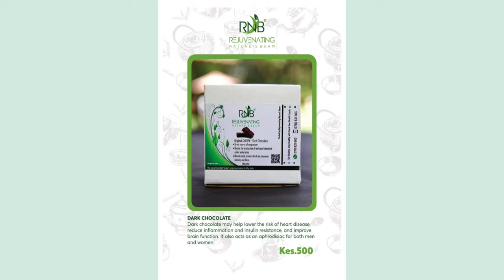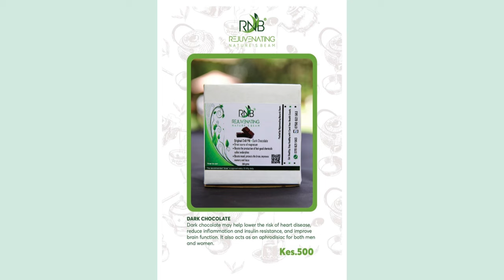Carol clarifies what she meant by "A man can't last more than 7 minutes" - Carol your Health Coach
REJUVENATING NATURES BEAM - Main office is in Thika town.
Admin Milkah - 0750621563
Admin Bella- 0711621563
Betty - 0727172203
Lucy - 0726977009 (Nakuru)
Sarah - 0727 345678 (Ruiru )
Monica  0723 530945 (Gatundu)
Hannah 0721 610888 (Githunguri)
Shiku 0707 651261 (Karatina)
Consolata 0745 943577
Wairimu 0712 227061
Carol Wachira  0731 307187 (Nairobi CBD)
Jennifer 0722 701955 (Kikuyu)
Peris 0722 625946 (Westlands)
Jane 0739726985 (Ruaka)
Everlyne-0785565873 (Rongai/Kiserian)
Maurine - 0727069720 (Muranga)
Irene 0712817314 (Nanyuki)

Makeup by: Ejay Beauty
Producer: Justus Nandwa
Production Manager: Esther Josephine

CREW
Isaac Kipchirchir
Gideon Nandwa
Joash Anaminyi
Marvin Omukuba
Jerusha Selah
Brian Kwame